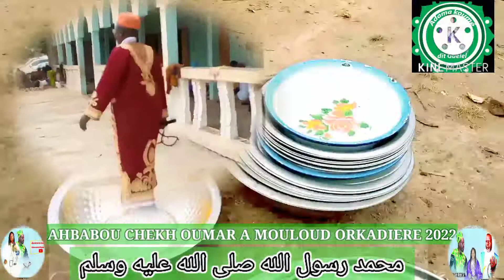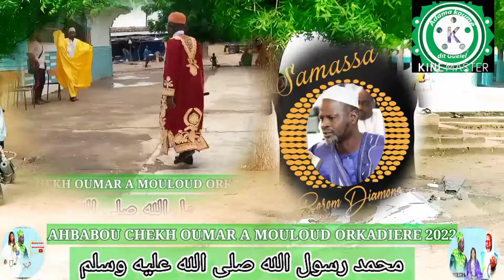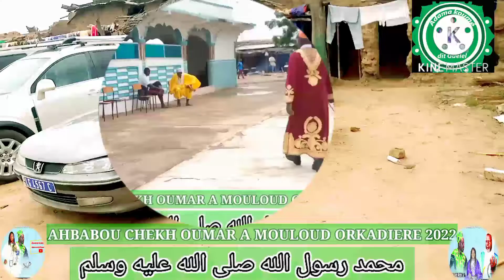Téhérano sidi moy di s'y à orkadiere 2022